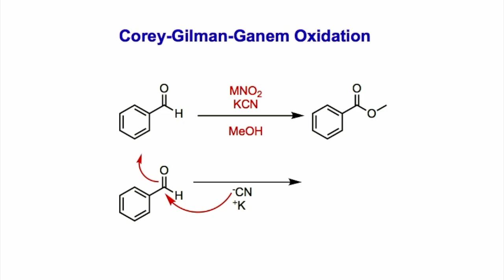Corey-Gilman-Ganem Oxidation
The Corey-Gilman-Ganem oxidation allows the transformation of benzylic or α,β-unsaturated aldehydes into the corresponding methyl esters. The targeted aldehydes are oxidized to esters in the presence of MnO2 and potassium cyanide in methanol.

Reaction mechanism:
1. Nucleophilic attack by the cyanide ion to the carbonyl carbon of the aldehyde.
2. Addition of manganese dioxide to the cyanohydrin.
3. Pericyclic rearrangement results in the formation of acyl cyanide.
4. Addition of the alcohol and release of hydrogen cyanide lead to the resulting ester.

Seminal publication:
J. Am. Chem. Soc. 1968, 90, 5616.